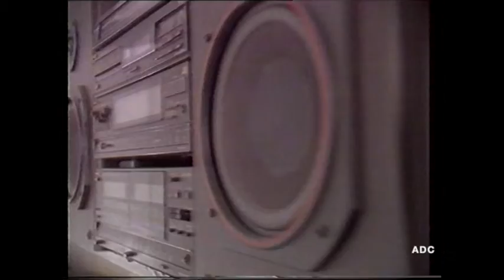HTV West adverts 3rd January 1990 2 of 3